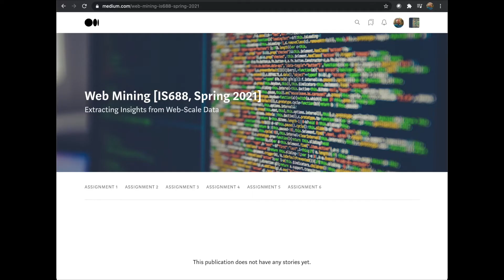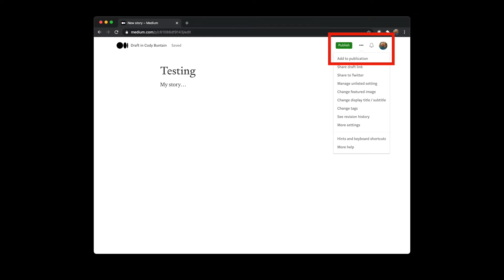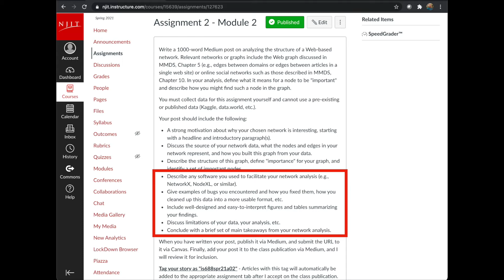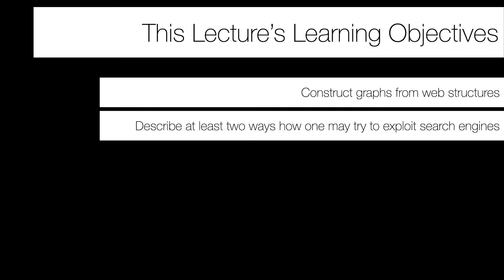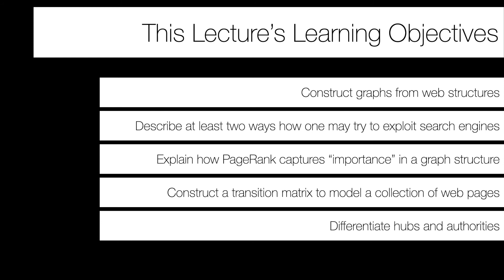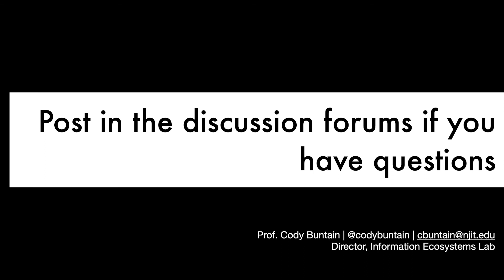M2. Pt. 0 - Overview and Week 3 Announcements [IS688]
Announcements for module 2/week 3, introduces the module learning objectives, and sets up tasks for week 4.
- Construct graphs from web structures
- Describe at least two ways how one may try to exploit search engines
- Explain how PageRank captures “importance” in a graph structure
- Construct a transition matrix to model a collection of web pages
- Differentiate hubs and authorities